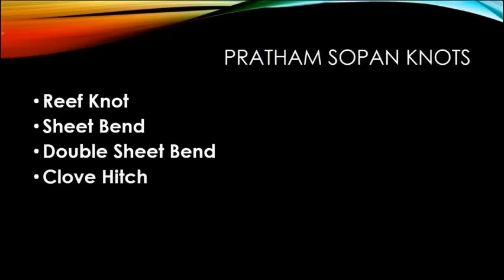Pratham Sopan Knots | Thomas Vlogs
This video will surely help you to learn all the Pratham Sopan Knots. All the knots and its uses are well explained with Tutorial videos. Hope it will be helpful to understand and learn the Pratham Sopan Knots

Camera credits to my dear brother: VARGHESE GEORGE.